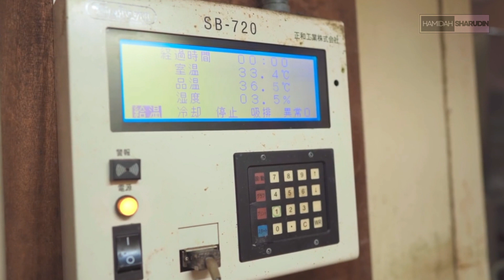How It's Made Japanese Strings of Natto [HD]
Natto can be described as the “food which is made of boiled soybeans with natto yeasts growing on the surface, producing very unique sticky paste called the ‘strings of natto’ and special flavor of natto.

When they grow, natto yeasts make it nutritious food by dissolving proteins in soybeans for their easy absorption, while creating various vitamins and enzymes.